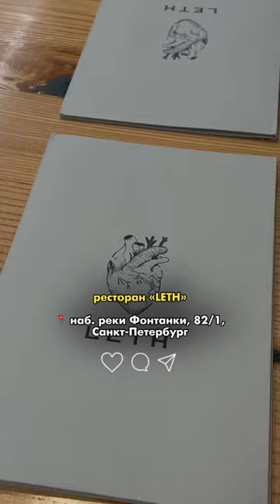как вам ТАКИЕ ПОДАЧИ?! 🔥ПОДПИШИСЬ✅ чтобы не терять крутые места 🤗❤️